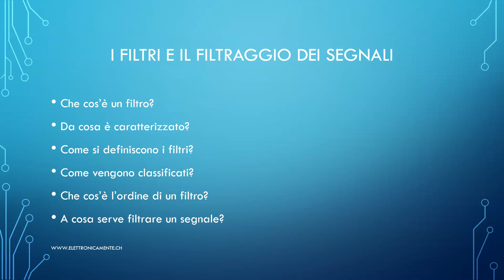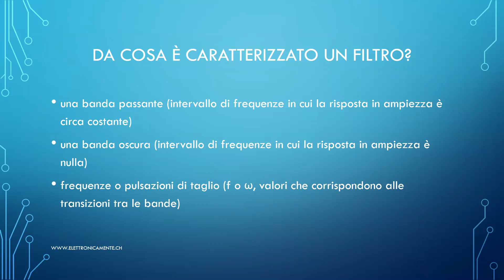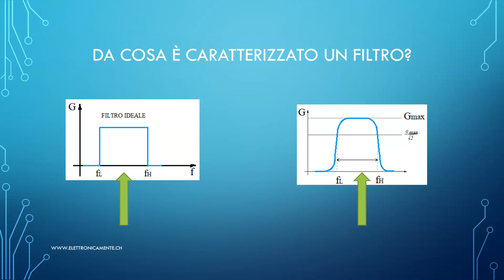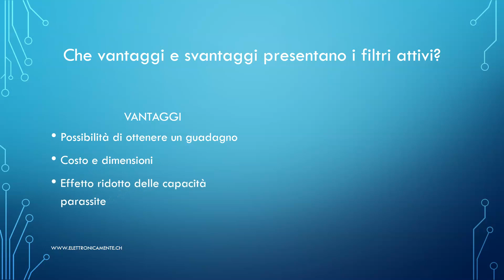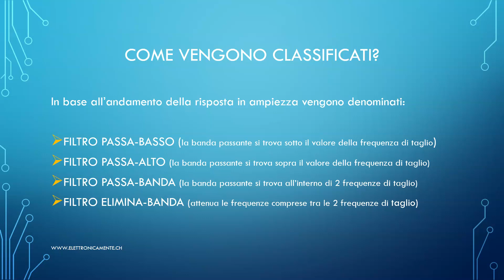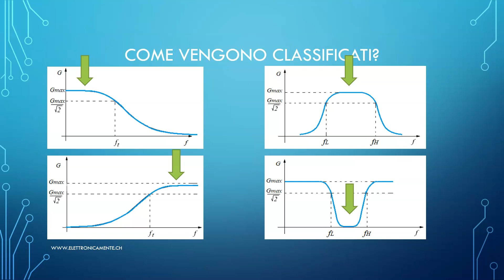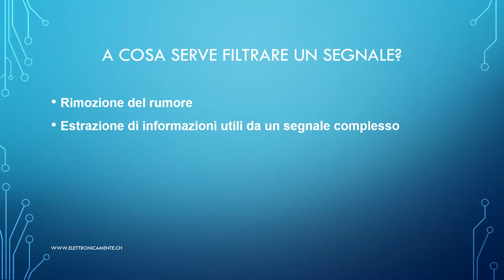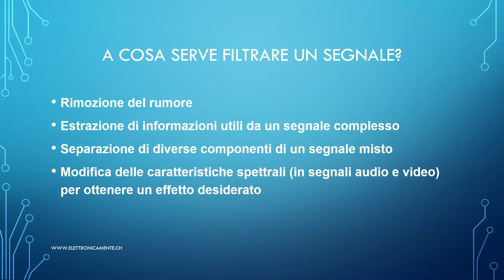QUADRIPOLI: FILTRI e filtraggio segnali | lezione 9